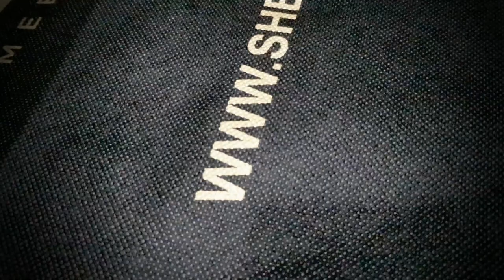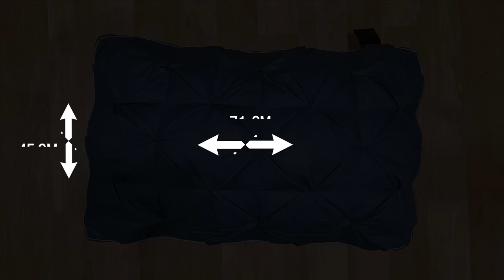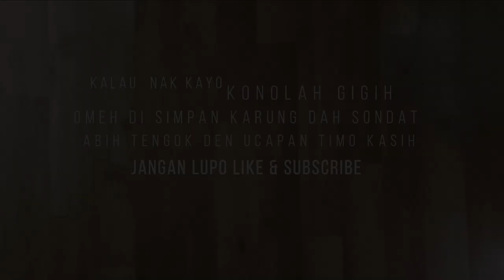"Bantal Kau Hijau"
Unboxing Series:
Polyester Premium Pillow by SHEIKH